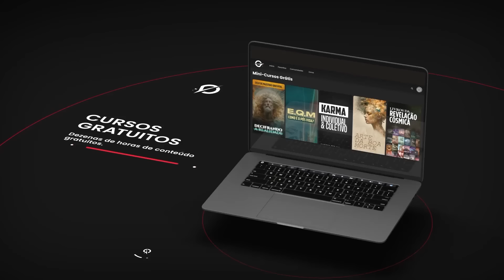Jan Val Ellam é a reencarnação de Allan Kardec?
Se você gostou deste conteúdo nos ajude deixando seu “Gostei” e compartilhando com outros buscadores, isso ajudará a divulgação destes temas para estes conhecimentos cheguem até as gerações futuras...